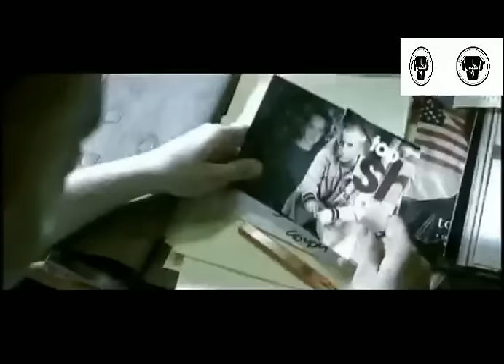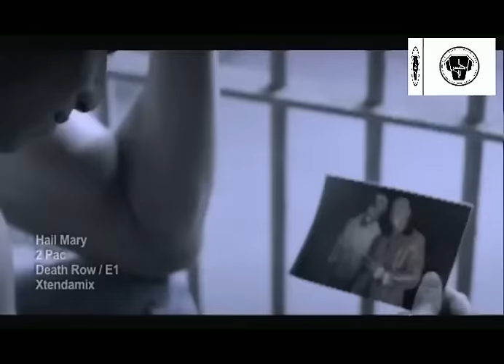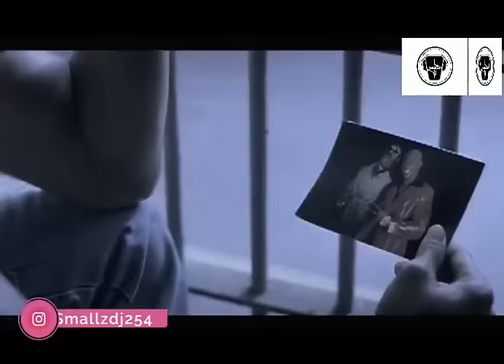OLD SCHOOL RAP HIP HOP VIDEO MIX 2022 - SMALLZ DJ BEST OF 90s -2000s THROWBACK HIP HOP JAMS